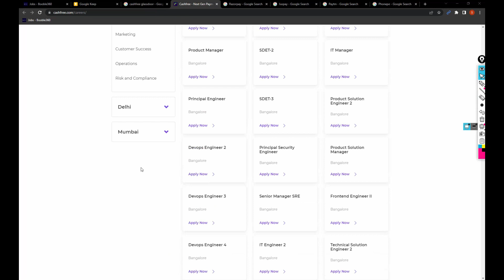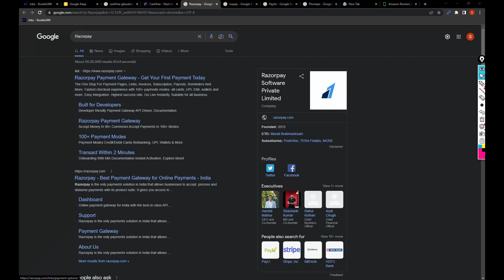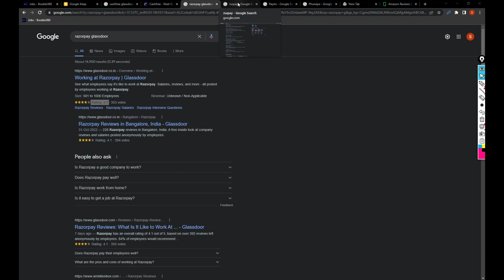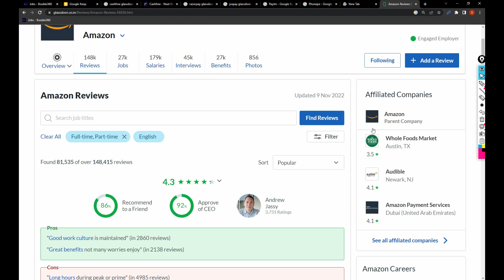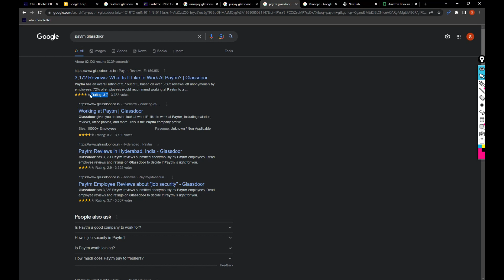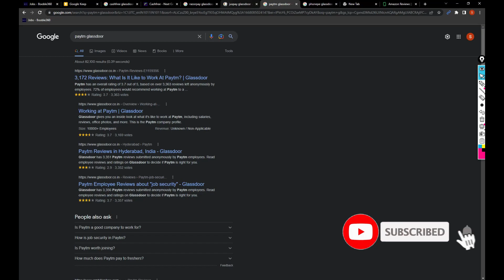5 COMPANIES EVERY JOBSEEKER MUST KNOW -19 | COMPANY | SOFTWARE | CAREER | TOP COMPANIES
This video is really amazing and worth watching.